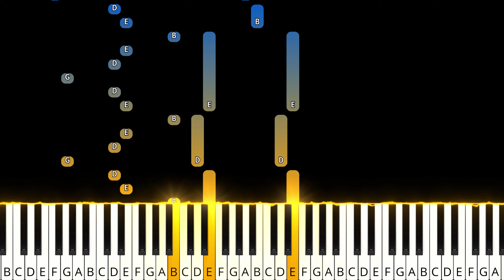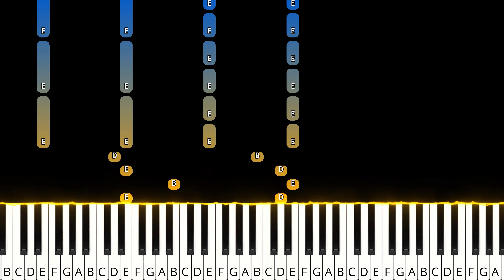Interstellar (Main Theme) | Hans Zimmer | ADVANCED PIANO TUTORIAL + SHEET MUSIC by Andantino [4K]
Interstellar (Main Theme)

🌟Gear: Yamaha DGX-660B The Maverick (Native Instruments)